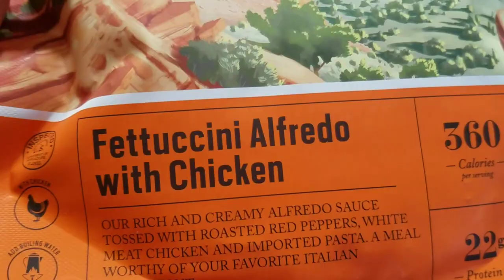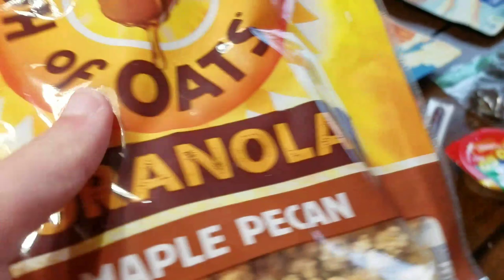Kylie's Journey Vlog 1 with Echo the Husky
Kylie's Journey, and Echo the Husky

I have a goal of completing the Appalachian Trail, and would also love to complete the Triple Crown eventually, which consists of the AT (Appalachian Trail), the CDT (Continental Divide Trail), and the PCT (Pacific Crest Trail). I am currently 11 years old, and my goal for right now is to train as much as possible and get my gear so next March I can start out on the Appalachian Trail. Im super excited!

I would love help purchasing products for my trail adventures, if you would like to help you can use I greatly appreciate any help!

Fernweh is German, it means longing for far-off places